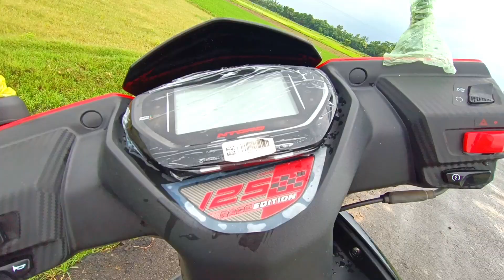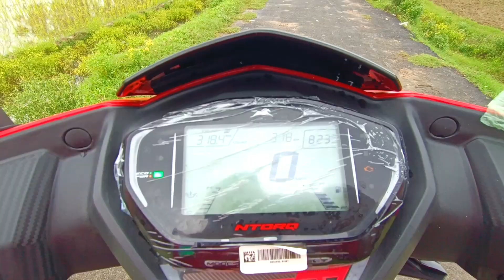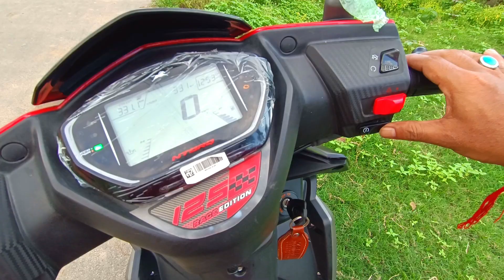Finally YouTube k 2nd Payment 🤑Se Le Liya TVS NTORQ 125 😍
Video Highlights
TVS Ntorq 125 Race Edition
Ntorq 125 xt
TVS Ntorq 125 mileage
TVS Ntorq 125 Race Edition On Road Price
Ntorq 125 Super Squad Edition
TVS Ntorq 125 XT price
My 2nd YouTube payment

Is it worth it to buy a NTORQ 125?
Is ntorq better than Activa?
Why is ntorq so famous?
Can we go long drive in NTORQ 125?
What are the disadvantages of Ntorq 125?
Is Ntorq too heavy?
Is ntorq mileage good?

Realated Searches
Which ntorq model is fastest?
What is the problem of Ntorq 125?
What is the engine life of Ntorq?
What is the mileage of Ntorq full tank?
TVS Ntorq 125
TVS Ntorq 125 on Road Price
TVS Ntorq 125 BS6 price
Ntorq Scooty price
ntorq
tvs ntorq 125
tvs ntorq
ntorq 125
ntorq scooty
tvs
ntorq 125 review
tvs ntorq race xp
ntorq 125 xt
ntorq 125 race edition
ntorq 125 xt 2024 model
ntorq 125 race xp
tvs ntorq race edition
tvs ntorq review
tvs ntorq 125 price
tvsscooty
ntorq 3rd sarvice
shorts
ntorq scooty
ntorq scooty trending
tvs scooter ntorq
automobile
bick
scooty
ntorq 125cc
viral
ntorq 125 detail review
tvs ntorq race xp edition
ak26i2
tvs ntorq
2024 tvs ntorq
shortsviral
ntorq scooty price
ntorq new model scotty ntorq new scooty
ntorq 125 mileage
ntorq scooty modified
ntorq modified
ntorq delivery
ntorq 125 delivery
ntorq 125 dam koto
tranding
scooter price in bangladesh
valo scooterer dam koto
tvs showroom banglamotor
tvs ntorq 125cc
valo scooter video
125cc best scooter
ntorq 125 race edition ride
ntorq 125 race edition review
tvs ntorq race edition ride review
tvs ntorq race xp review
tvs ntorq race xp 2024
tvs ntorq 125 race xp
hynniewtrep records channel
shillong meghalaya
ntorq at mawlai
new scooty khongwir
ntorq125 viral video
tvs ntorq125 shortsfeed
tvs ntorq125 viral
tvs ntorq125 shorts
ntorq 125 full black modified
ntorq full body change
ntorq full body modified
ntorq full modified black
ntorq 125 full modified
tvs ntorq full modification
ntorq full black modification
ntorq 125 race edition full modification
ntorq scooty full modification
ntorq 125 full modification
ntorq full modification video
ntorq full modification
ntorq xt
ntorq top speed
ntorq thor edison modified
ntorq thor edison
ntorq sarvice
ntorq race edition modified
ntorq air filter change
scooty sarvice
ntorq 125 3rd sarvice
ntorq thor edison 3rd sarvice
yt studio
my first vlog
first vlog
or ye scooty leke kha chala gaya 😱
tobatoba
newscootytvs xt
tvsxtscooty
newversiontvsntorqxt
ntorqnewmodelscooty
newlooktvsntprq
newtvsscooty2024
newscooty2024
newtvsntorq125review
newscooty
2024tvs
explore
2024tvsntorq125bs6
tvsntorq125priceinindia
2024tvsntorq125price
2024tvsntorq125
ntorqscooty
ntorqbs6
ntorq125
tvsntorq
newtvsscooty
tvsntorq125onroadprice
newmodeltvsntorq125
tvsntorq125review
tvsntorq125bs6
tvsntorq125price
newtvsntorq125
youtubeshorts
bts
💜ᗷts⟭⟬💜
tvs ntorq 125 xp race
tvs ntorq 125 review
ntorq 125 red colour
ntorq 125 price in india
new
ntorq race edition
ntorq 125 price
ntorqraceedition
twowheeler
shortsfeed
ntorq 125 xp
nikush sangma vlog
second hand scooty
tvs ntorq scooty
chassis number 9
scooter
125cc scooter
ntorq 125 exhaust sound
ntorq 125 2024 model
ntorq mileage
intro ki scooty video
new upload video
boob video
jupiter 125
tvs jupiter
tvs ntorq vs jupiter 125
tvs ntorq 125 exhaust sound
tvs ntorq 125 new model 2024
tvs ntorq price
intro ki scooty
tvs ntorq scooter
pl service
in dog scooty new upload video
ntorq scooty new look